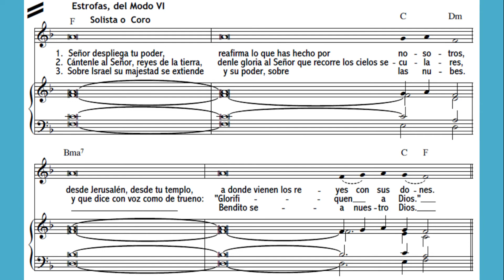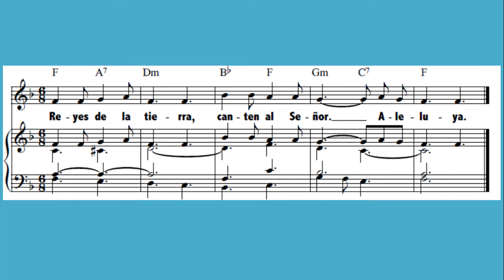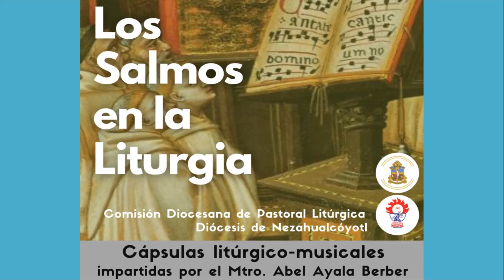Salmos como oración y alabanza a Dios. Abel Ayala Berber. Cápsulas sobre LOS SALMOS EN LA LITURGIA.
Comparto esta primera cápsula que he presentado a los Ministerios de Liturgia y Música Litúrgica de nuestra Diócesis de Nezahualcóyotl, y a los alumnos del Curso para Salmistas de Venezuela: LOS SALMOS COMO ORACIÓN Y ALABANZA A DIOS.